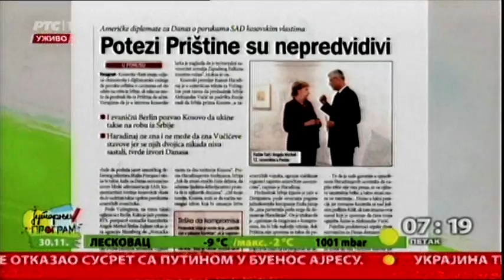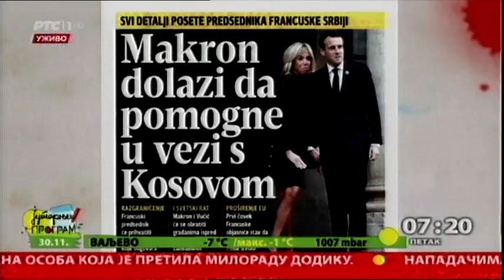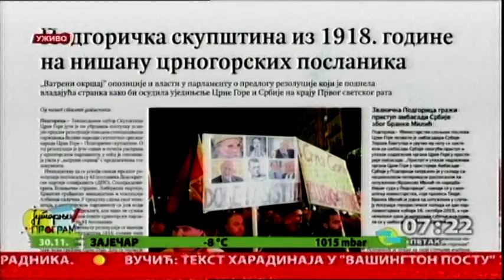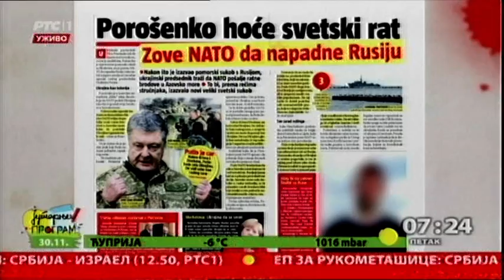Pregled štampe 30.11.2018.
Gost u pregledu štampe je Dragomir Anđelković, politički analitičar, direktor Centra za razvoj međunarodne saradnje.